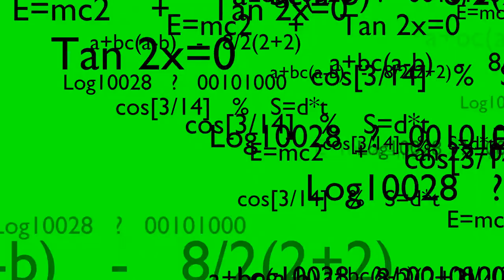Flying Math Formulas (Free)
Free For Commercial And Personal Use, No Credit Required
1080p, 60fps, Green Screen.